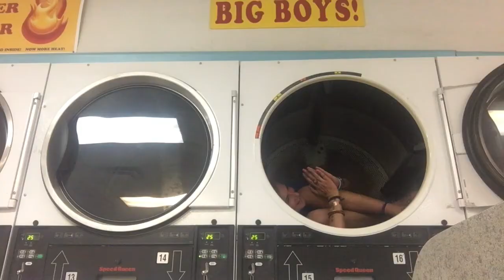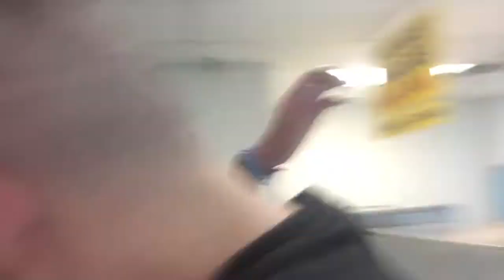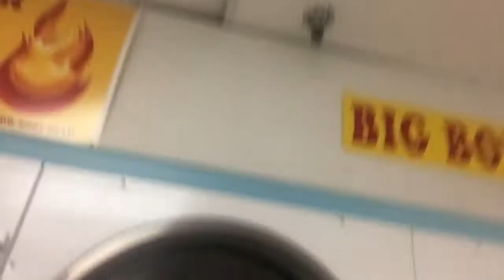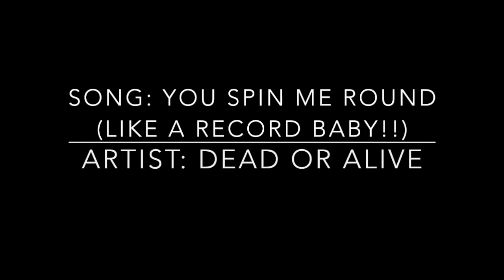Game BoYzZ - Marc's Birthday,, and Dryer Spinning slash J in da B,,? - 6/3/17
Chilling with my Game BoYzZ; Davey & Marc celebrating and spinning on Marc's birthday, AND then,, cruising to J in da B for some D slash S,,.??

:) PEACE!! :)